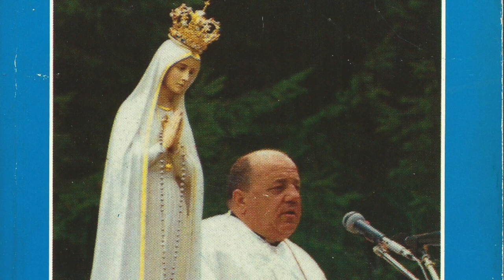Our Lady's Prophetic Messages to Father Stefano Gobbi on the Coming of Persecution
In this video we share Our Lady's Prophetic Messages to Father Stefano Gobbi on the Coming of Persecution.

These prophetic messages of Our Lady,  are from the 90s,  and were given to Father Stefano Gobbi about our time and the persecutions of the Church,  of you Catholic brethren.

The source is in the blue book entitled: To the Priests beloved sons of the Madonna,  by Father Stefano Gobbi,  where he reports all the locutions and prophecies of her during her cenacles between the 70s and the end of the 90s,  and where the Madonna on other occasions explained the book of Revelation to this charismatic priest.

This message to Father Gobbi is dated December 31, 1992:

The last night of the year.  The end of times.

Allow yourselves to be docilely taught by Me,  beloved children. . .

In this last night of the year,  gather yourselves in prayer and in listening to the word of your Celestial Mother,  Prophetess of these last times.

Do not spend these hours in the din and dissipation,  but in silence,  in recollection,  in contemplation.

I have repeatedly announced to you that the end of time is approaching and the coming of Jesus in glory.

Now I want to help you understand the signs described in Divine Scripture,  which indicate that his glorious return is near.

These signs are clearly indicated by the Gospels,  by the Letters of Saint Peter and Saint Paul,  and are being realized in these years.

The first sign is the spread of errors,  which lead to the loss of faith and apostasy.

These errors are propagated by false teachers,  by famous theologians who no longer teach the truths of the Gospel,  but pernicious heresies,  based on erroneous and human reasoning.

It is because of the teaching of errors that true faith is lost and the great apostasy spreads everywhere.

"Be careful and do not be deceived.

Because many will try to deceive many people.

False prophets will come and deceive many. "

"The day of the Lord will not come before there has been the great apostasy. "

They will try to spread disastrous heresies and will even go against the Lord who saved them.

Many will listen to them and live,  like them,  an immoral life.

Because of them,  the Christian faith will be despised.

Out of the desire for wealth,  they will cheat you with wrong reasoning".

The second sign is the outbreak of wars and fratricidal struggles,  which lead to the predominance of violence and hatred and to a general cooling of charity,  while natural disasters such as epidemics,  famines,  floods and earthquakes are becoming more and more frequent .

"When you hear of wars,  near or far,  do not be afraid; it must happen.

Peoples will fight against each other,  one kingdom against another kingdom.

There will be famines and earthquakes in many regions.  All this will be.  only the beginning of greater sufferings.

Evil will be so widespread that the love of many will grow cold.

But God will save those who resist until the end".

The third sign is the bloody persecution of those who remain faithful to Jesus and his Gospel and remain strong in the true faith.

Meanwhile the Gospel is being preached in every part of the world.